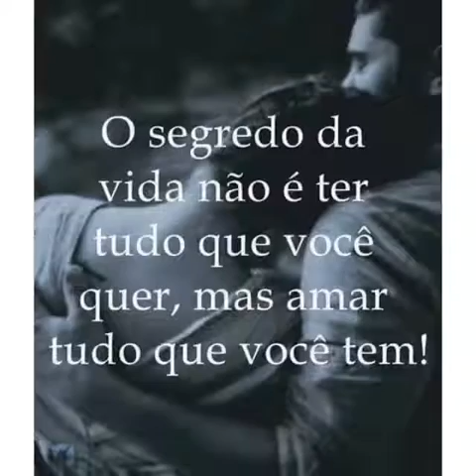Biah Trevisol e Manu trevisol 😍